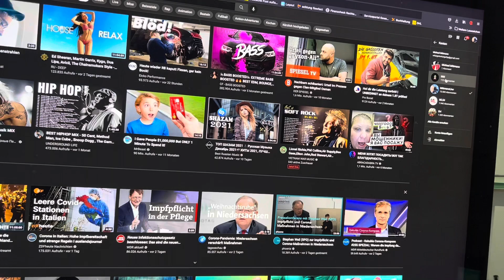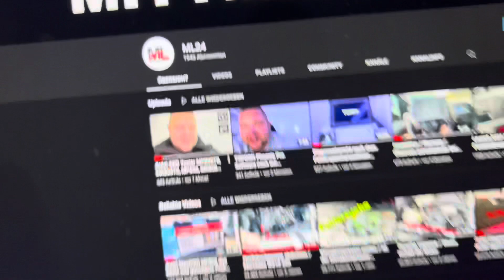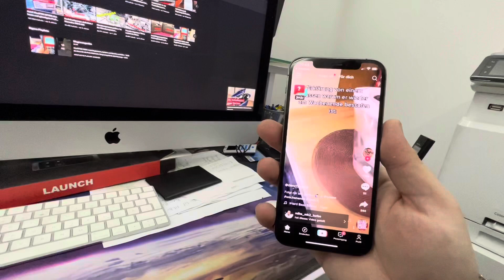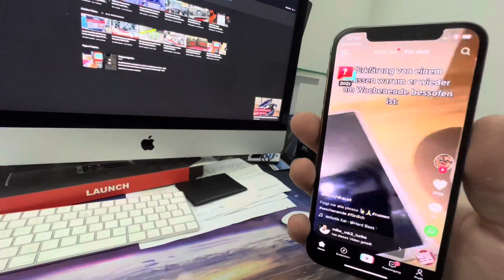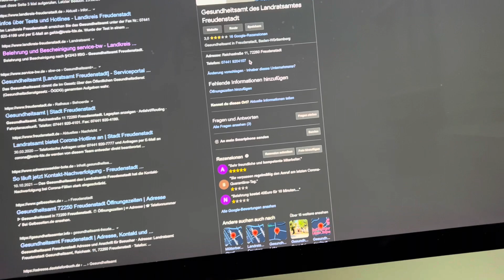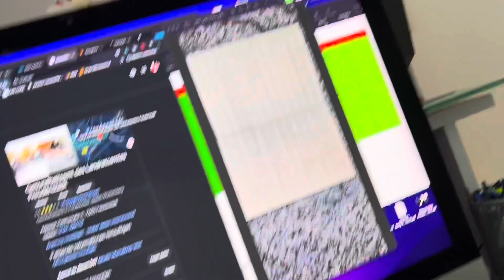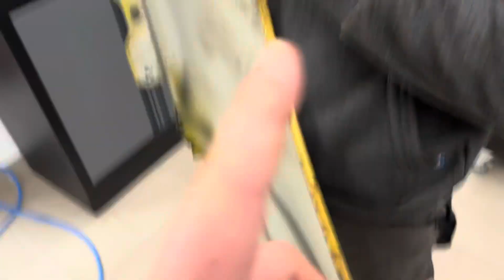Mein Leben Mein Alltag 1 MITTMANNLIVE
Begleite mich an meinem Leben! Heutige Folge: Testzentrum eröffnen, Hummer H2, Golf 4, Hochzeitstag

Wo findet Ihr Diagnosegeräte zu einem fairen Preis?

📍 Vertreten durch:
Michael Mittmann
Wiesenhofweg 142
72290 Loßburg

Verantwortlich für den Inhalt nach § 55 Abs. 2 RStV:
❇️ Michael Mittmann